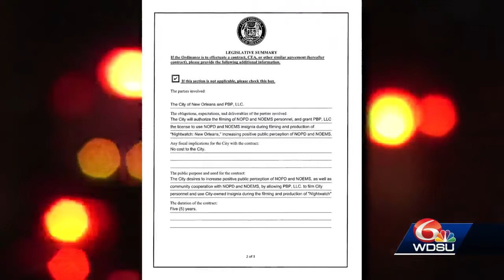City drops proposed contract with Nightwatch TV show